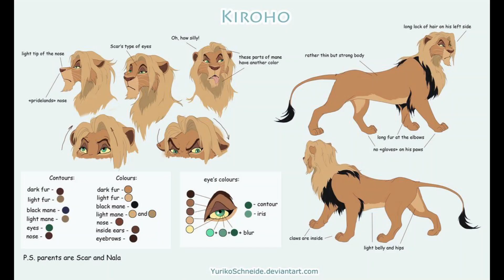My Top 15 favourite lions from the Lion King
Hey everyone!I was thinking you all will want to know all my favourite lions.Well big part of them are evil but i like them.